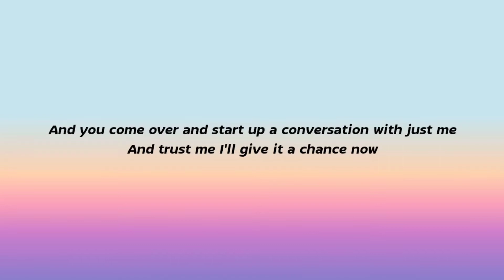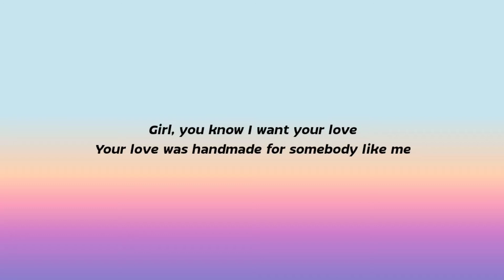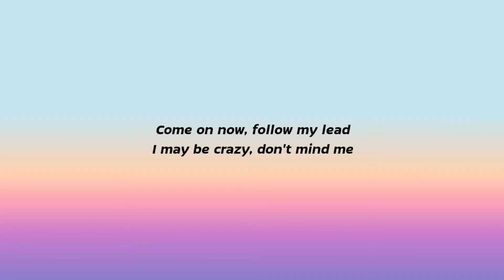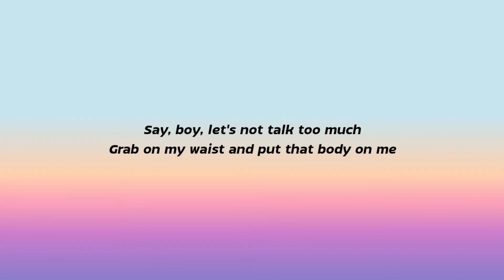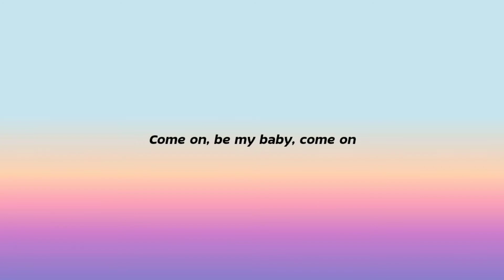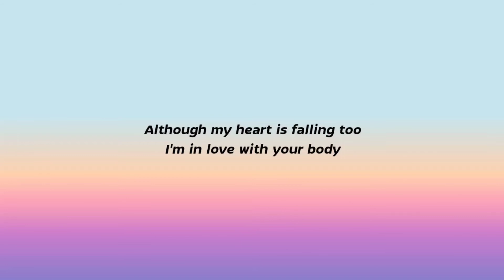Ed Sheeran - Shape of You (Lyrics)